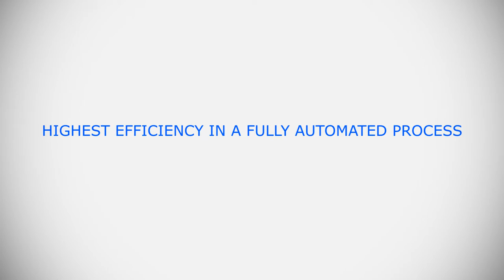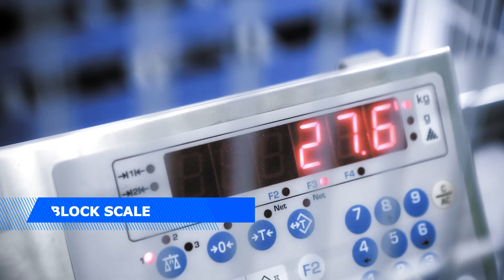From the long block to the short block - EN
From the long block to the short block